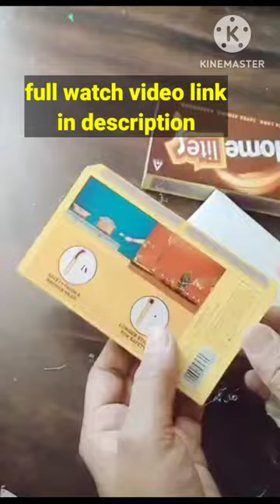with art amazing showpiece making by matchsticks#matchstick craft idea#miniature sofa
Hi friends,
How are you?I hope you are fine and enjoying my DIY
This channel is related to craft ideas,diy's,clay art,home decor ideas, wall hanger,best out of waste material,stitching ideas,old clothes reuse etc

Please check my all videos and comment how you feel. Also please advise if there is new suggestions I always welcome your advice

Happy with Art🙏🙏🇮🇳